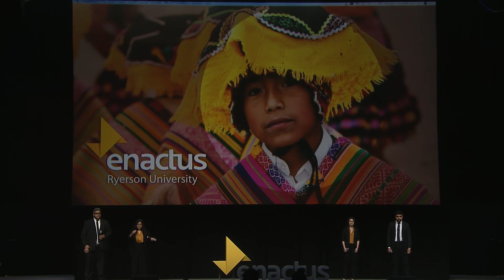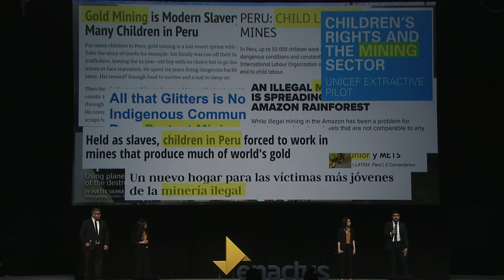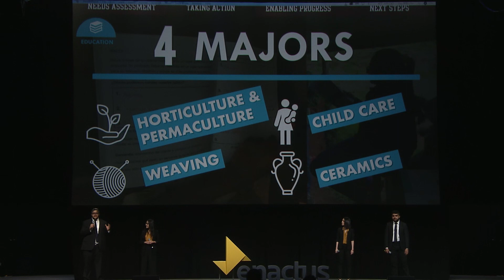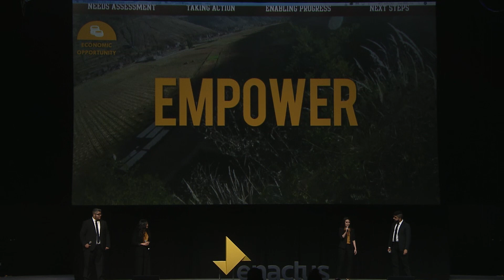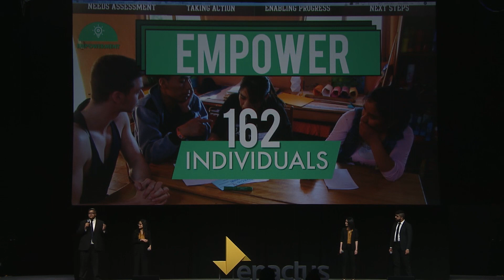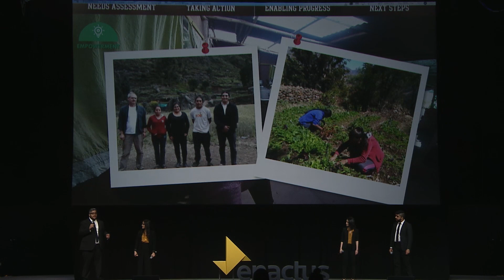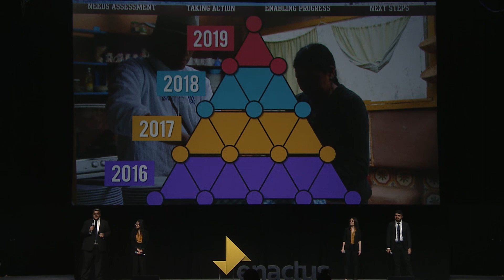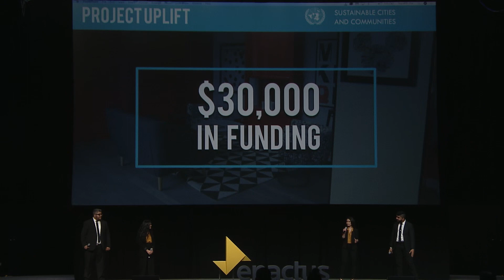2019 Enactus Canada National Finalist - Ryerson University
Learn more about the Enactus Canada National Exposition at enactus.ca/events/national-exposition